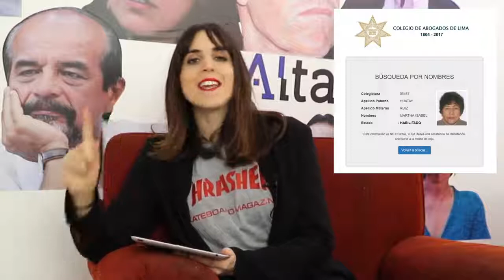¿Quién es la senderista liberada Marta Huatay? — ContraCorriente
Recordamos el rol de Marta Huatay, quien ya ha cumplido su condena, en el nivel más alto de la organización de Sendero Luminoso. También conversa con Angélica Jiménez, sobreviviente del atentado en Tarata que cobró 25 vidas.

ContraCorriente es una serie de video que busca explicar temas de actualidad política y social en simple y sin floro.